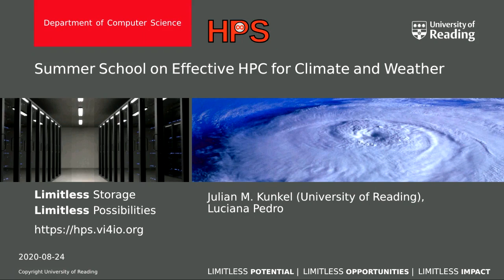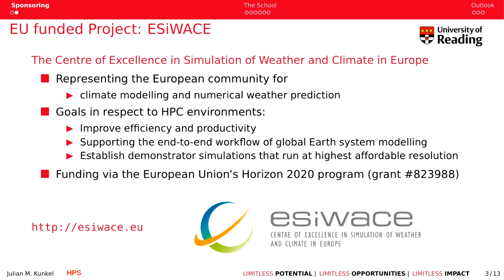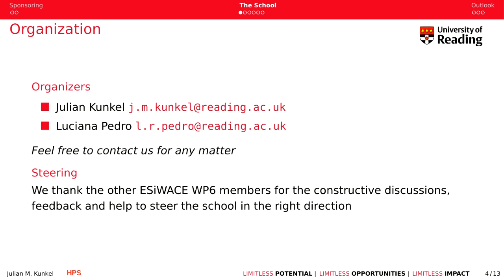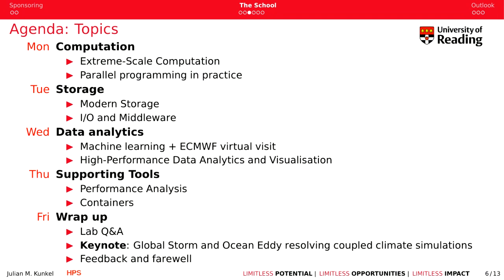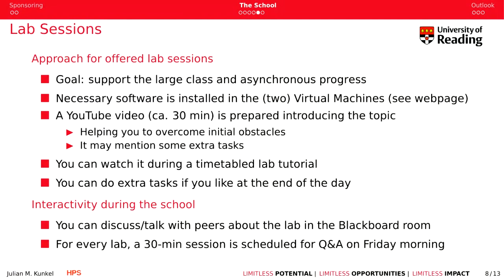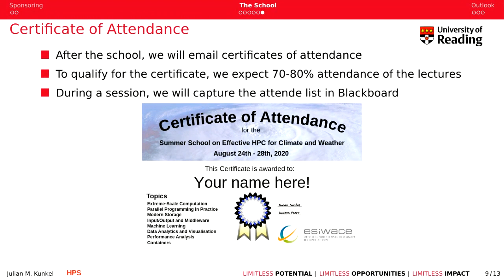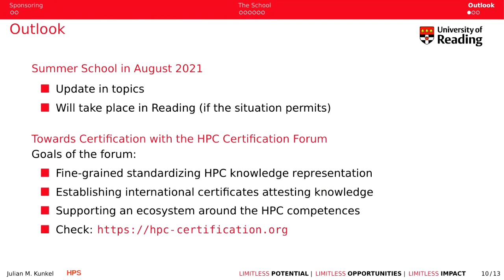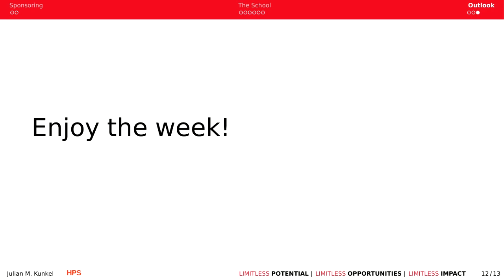Introduction to the Summer School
Presented by Julian Kunkel (University of Reading)